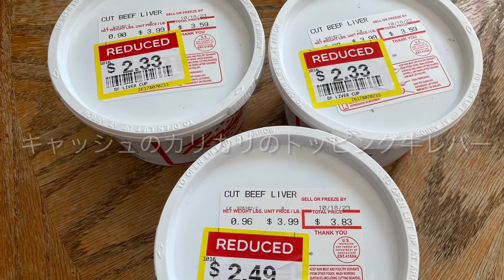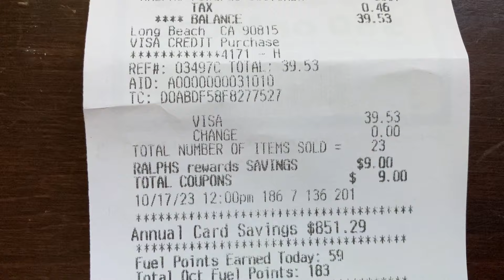今日の節約@Ralphs 2023年10月17日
最後のレシートに記載されている2023年1月からこれまでRalphsでいくら節約したかもご覧くださいませ